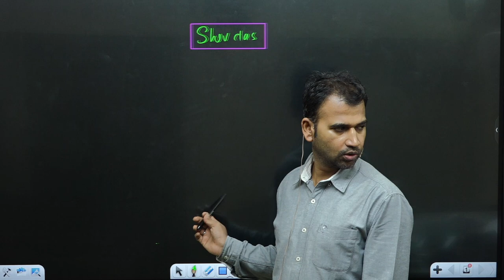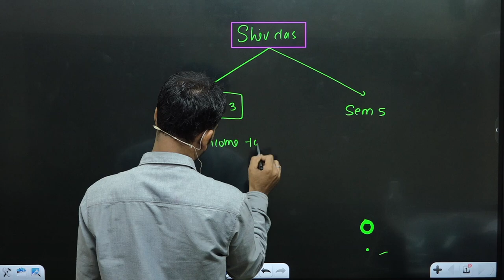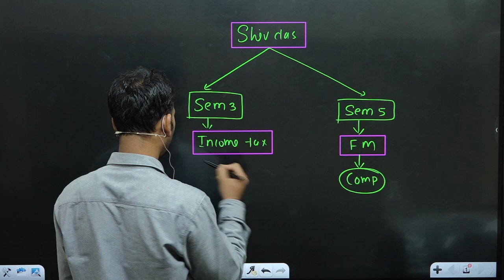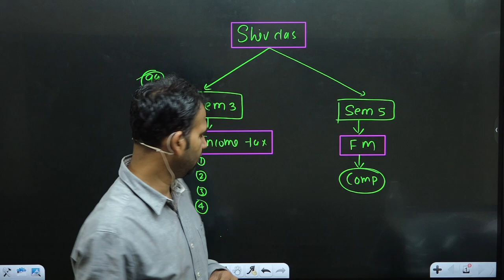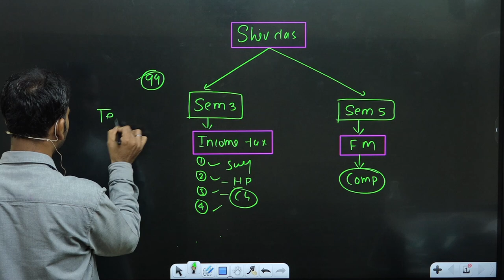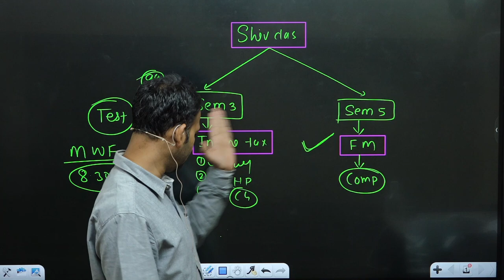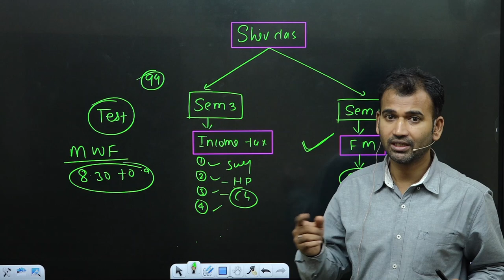free live test for all students || fm || b.com class || bcom class || sol/du/soldu || by anuj sir